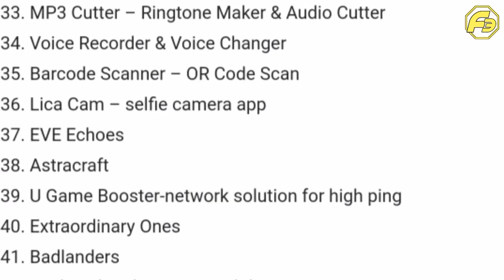Free Fire ban in India - Really?? | Truth behind it | Facts Edu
Free fire
Gerena free fire
Facts
54 applications ban
free fire ban in india news today
free fire ban in india latest news
free fire ban in india latest updates